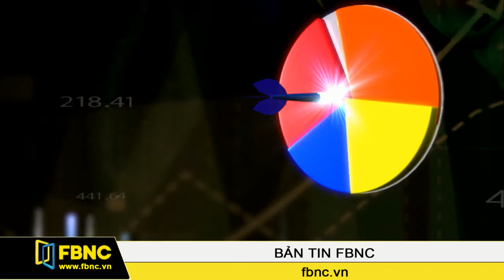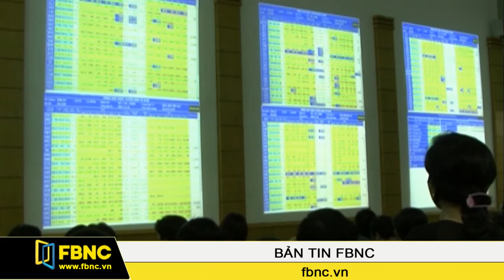FBNC-01/042016: Bản Tin FBNC ( Phần 2)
FBNC-01/042016: Bản Tin FBNC ( Phần 6)